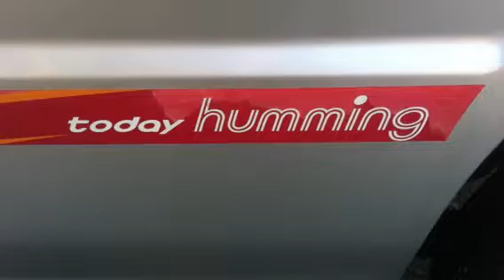Today humming WT? Strangest name ever for a car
I saw this while driving around today the car and palce and shop names never cease to amaze me